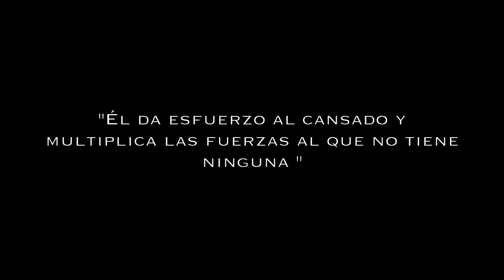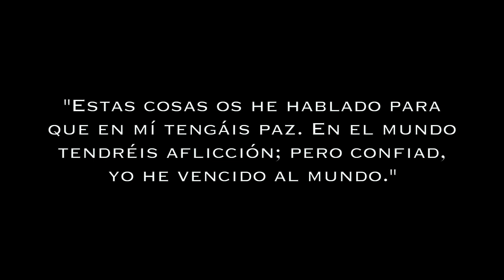Testimonios: hermana Viviana Mira